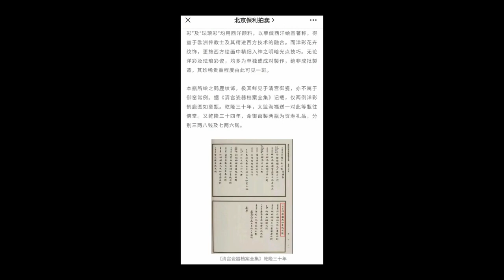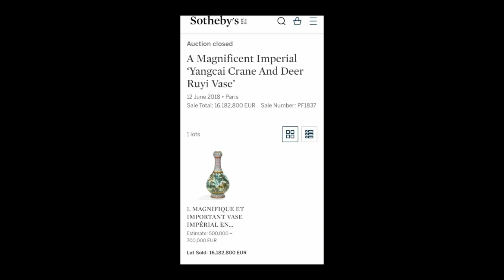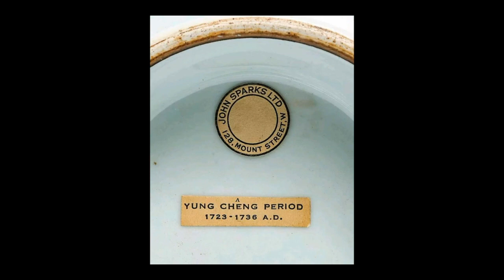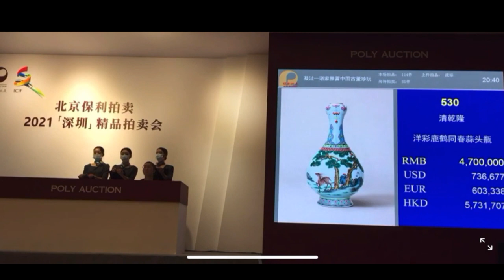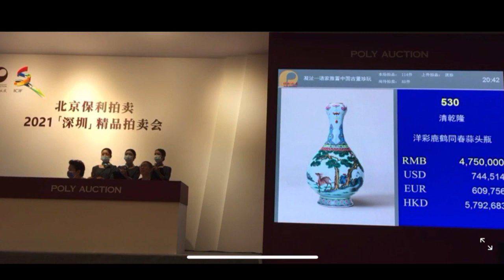[拍卖结果] 看不懂, 民窑拍这么多？北京保利(深圳) - 雍正粉彩鹿鹤同春蒜头瓶